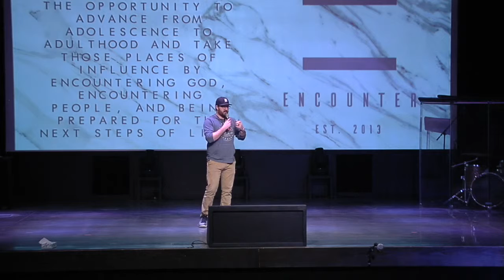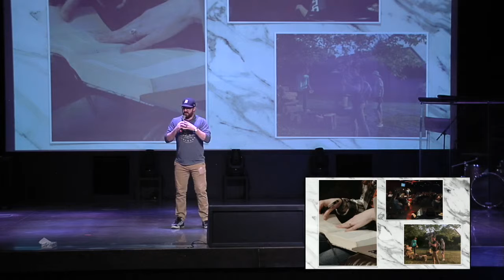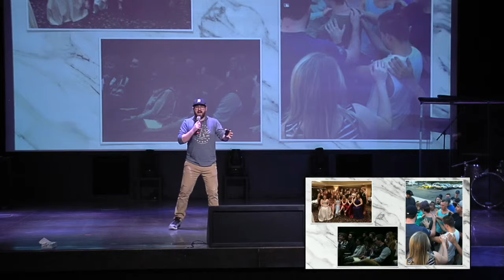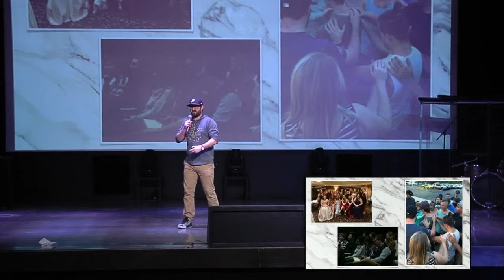Forward 2019 // Encounter